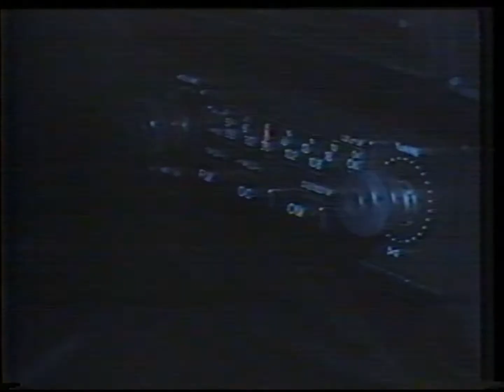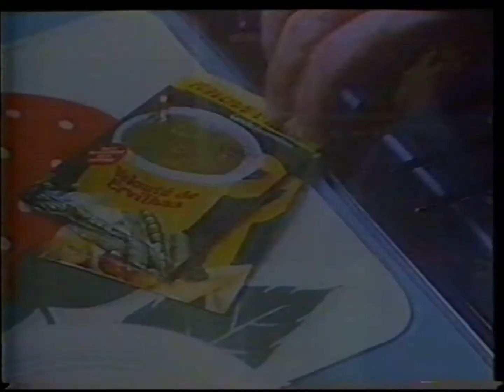Intervalo: Debate Band - Porto Alegre/RS (15/08/1989) [1]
Intervalo comercial do segundo debate entre os candidatos a Presidente do Brasil, exibido pela TV Bandeirantes de Porto Alegre (Band RS, canal 10) em 15 de agosto de 1989.

0:17 - Oferecimento: Debate Band (Guaibacar)
0:33 - Guaibacar (Volkswagen)
0:48 - Chamada: Aberto da República (Band)
1:03 - Vinheta: Band
1:06 - Strassburger
1:36 - Chá Jamaiquinha
1:51 - Segurogarante
2:21 - Tumelero
3:06 - Flash (Knorr)
3:21 - Chamada: Dallas (Band)